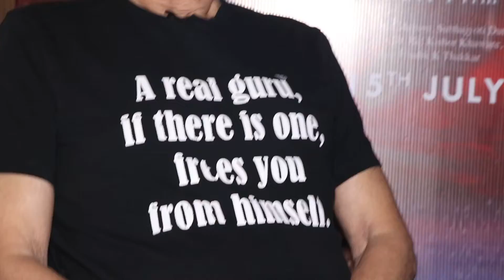Mahesh Bhatt exclusive interview with Lipika Verma